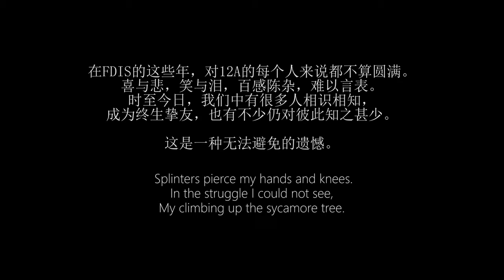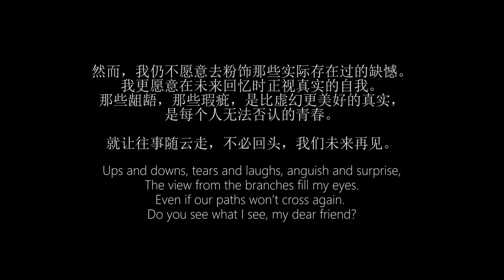Bilingual / 双语 - FDIS Class 12A of 2019 Graduation Video 复旦附中国际部2019届12A毕业视频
Bilingual / 双语
FDIS Class 12A of 2019 Graduation Video "The Sycamore Tree"
复旦附中国际部2019届12A毕业视频 "犀牛"

导演 Director: Tomoya Ichikawa 市川智也
填词 Screenwriter: Irene Yang 杨翊 & Teresa Pazzaglini 杨兴允
摄影 Photographer: Andrew Wu 吾逸恒
配音 Voice: Harry Han 韩轩哲